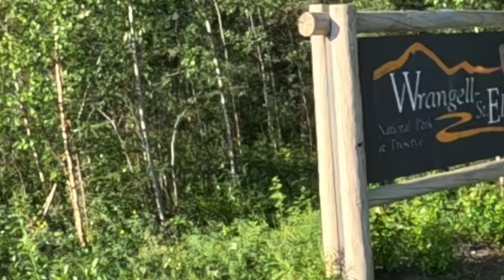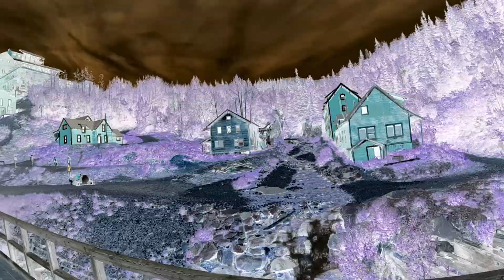Alaska D14: Bumpy McCarthy to Kennecot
Rise and shine early with little sun cover at the roadside boondock site! Mosquitos are abundant as I break down my camp and prepare for the day. Riding from the north end of the park around the western perimeter, I make my way to Glennallen for a quick breakfast and gas stop amidst moose and other wildlife sightings. I navigate a dicey construction zone and find myself at the copper river entrance site to Wrangell-StElias southwestern edge, I apply for and receive an off road vehicle permit for the motorcycle to try the nugget creek ORV trail. Embarking on the notorious McCarthy road I am warned that extra tires and patience go a long way with all of the potholes and gravel. The bike suspension and tires handle the road well, and being sparsely traveled allows me to pick and choose the best lines to avoid the major potholes. The few cars and trucks that do pass leave long dust trails in the dry road, causing yet another layer of dust to accumulate on the bike. I arrive to the Glacier View Campground (where I’ll be camping 2 nights- the only such extended stay on my camping segments) with enough time to head into the nearby town via the foot/atv/bike bridge and check out the historical mining operation in Kennecot. A quick dip in the glacial waters to cool off and I enjoy a cold refreshment and some dinner before calling it a night.